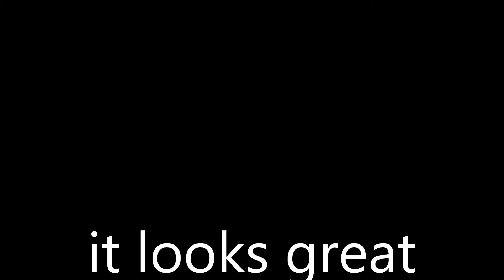GTA V Cover !!!!!